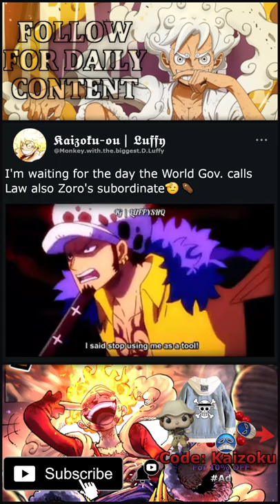Law being only a tool😭🤏🏽